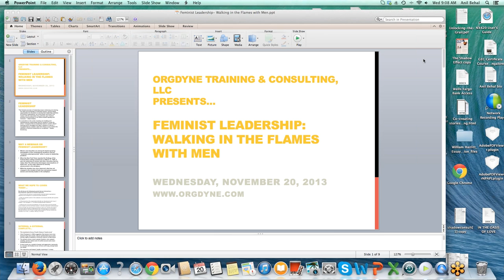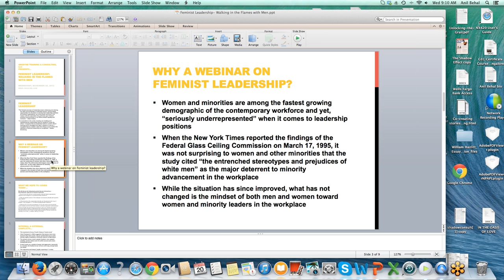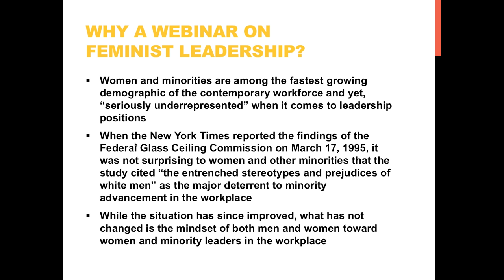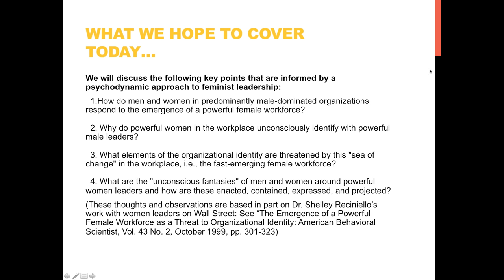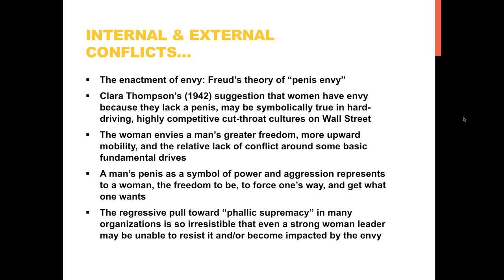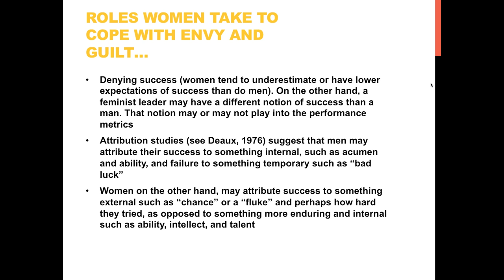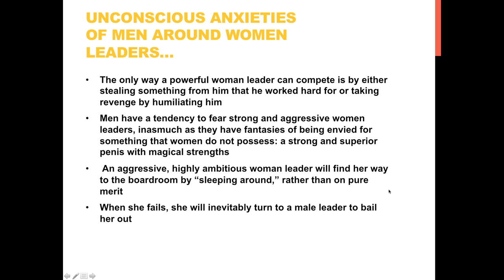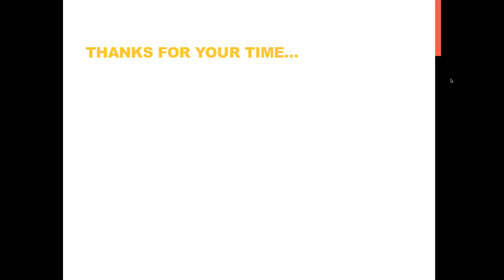Feminist Leadership in the Workplace Walking in the Flames with Men 11 20 13, 9 08 AM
This is a recent international web conference facilitated by me on feminist leadership. Enjoy!